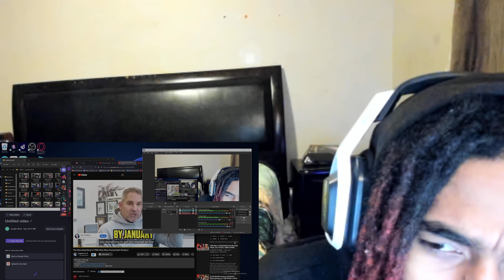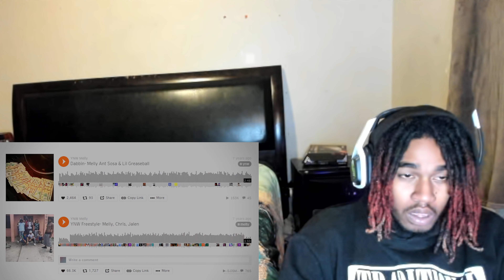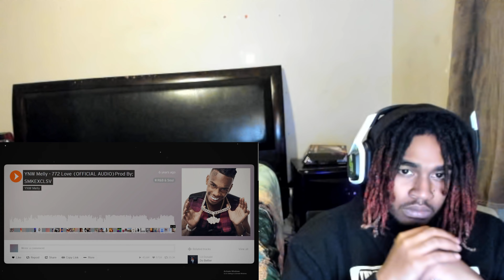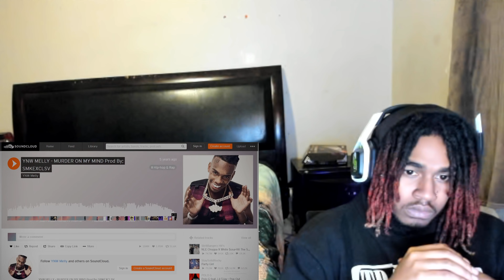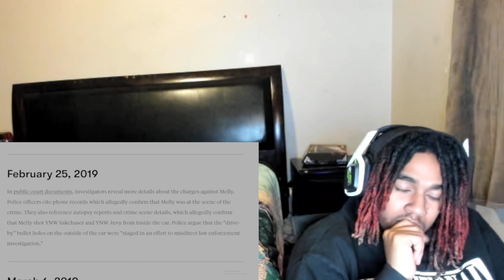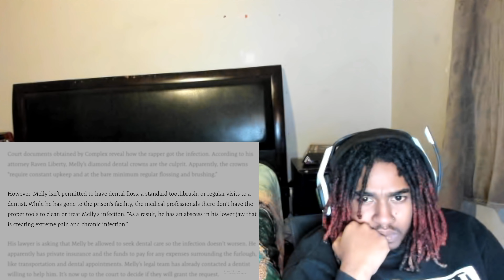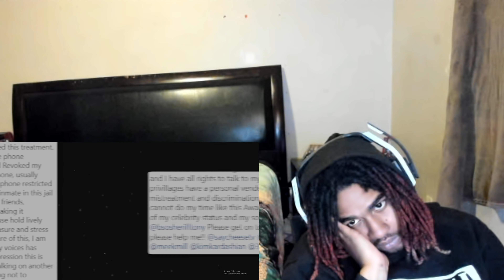YNW Melly: Life on the Line?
In this video, YNW Melly tackles one of the controversial subjects that is sure to make waves – life on the line? What if someone you considered your best friend killed someone? What would you do?

YNW Melly tackles one of the most difficult and complex subjects in today's society – murder his bestfriends. In this video, Patrick cc discusses the guilt and repercussions that come with such a scenario. Will you be rooting for the killer or the victim?
DO you guys think Ynw melly really did?